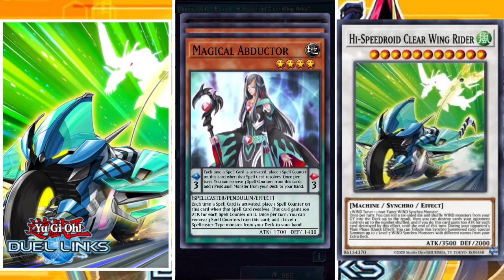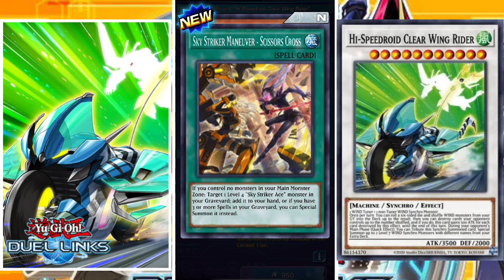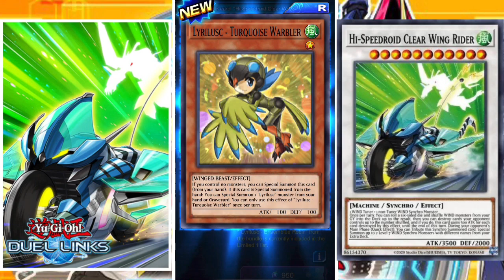Yu-Gi-Oh! Duel Links - UR Card: Hi-Speedroid Clear Wing Rider (Special Set) Bundle Opening